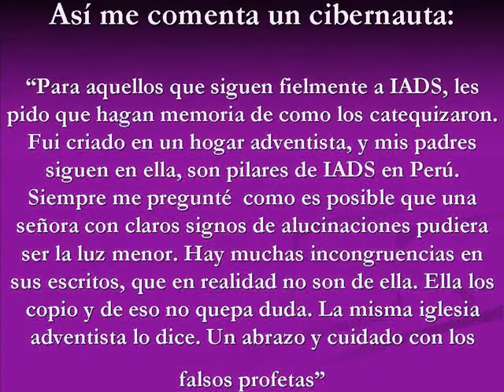Cuidado con los adventistas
Sectas, farsantes, engaños, copias, adventistas, HELENA.